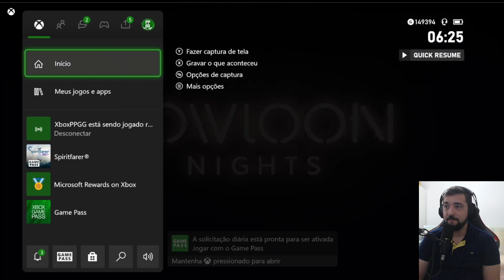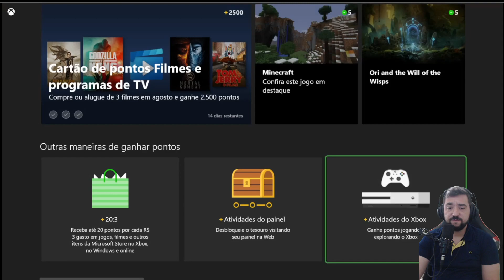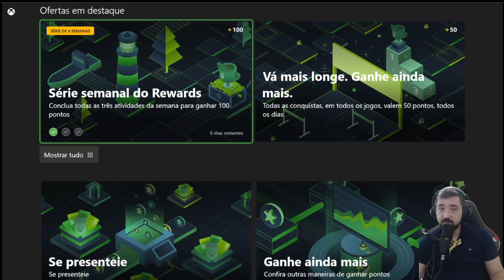FARMING SIMULATOR 19 - COMO COMPLETAR A MISSÃO - OBTER O 1 DRIVING DISTANCE